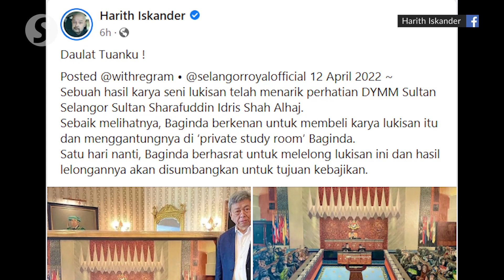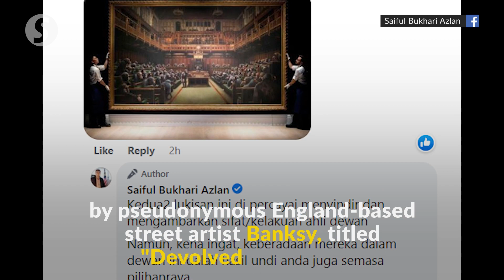Selangor Ruler buys painting depicting primates, frogs in Dewan Rakyat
Mesmerised by a painting set in the Malaysian Parliament depicting a man closely resembling Dewan Rakyat Speaker Tan Sri Azhar Azizan Harun presiding over a roomful of primates and frogs, Selangor Ruler Sultan Sharafuddin decided to buy it to be displayed in his private study room.

The painting has garnered much attention, with many netizens calling it an "accurate depiction" of the country's political situation.